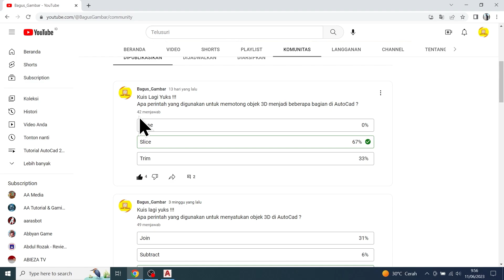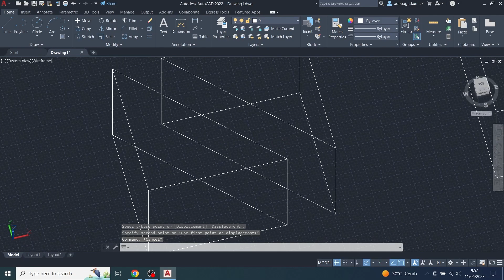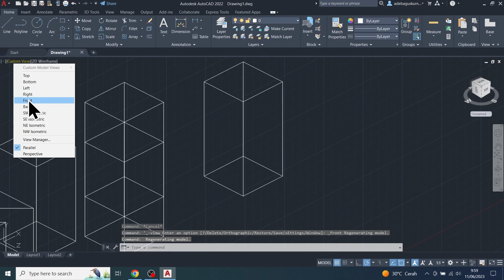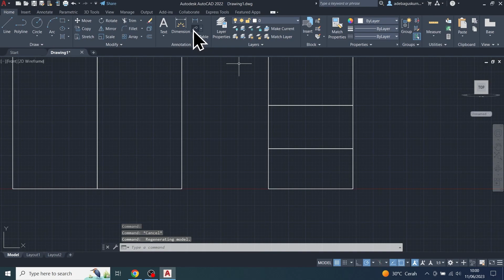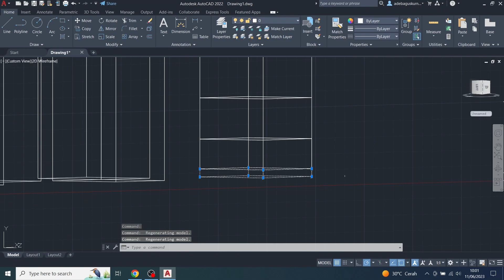Tutorial Cara memotong objek 3D di Autocad | Slice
Tutorial cara memotong objek 3D di Autocad menggunakan Slice. Slice biasanya digunakan untuk  memotong objek 3D di AutoCad. Slice ini biasa saya gunakan jika memang dibutuhkan untuk pemotongan objek.

Speksifikasi Laptop Yang digunakan :
- Intel Core I7 7700 HQ
- RAM 16 GB
- Sistem Operasi Windows 10 Pro
- Graphic NVIDIA Geforce 1050

Bagus_Gambar menerima perancangan desain alat skripsi, project, alat penelitian, dan lain sebagainya dengan harga minimalis hasil maksimalis.

Diharapkan tidak skip iklan biar bisa menambah uang jajan yah...

Terima kasih,
Bagus_Gambar